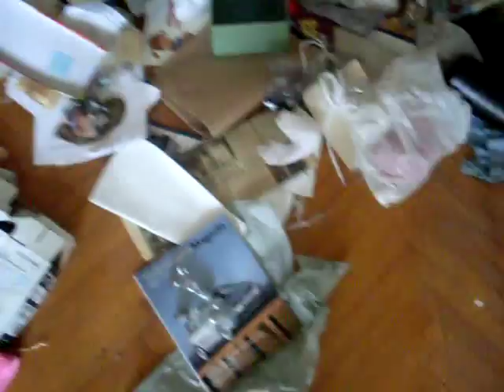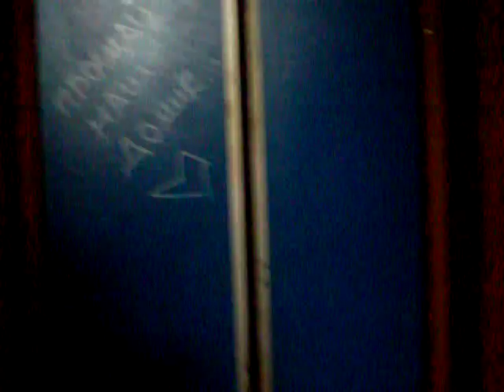Заброшенная квартира в 9-ти этажке